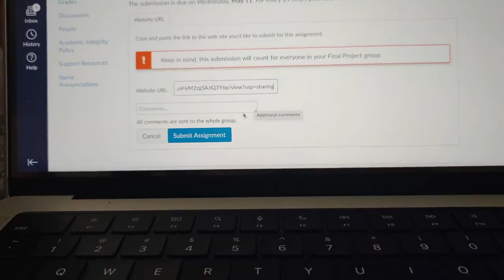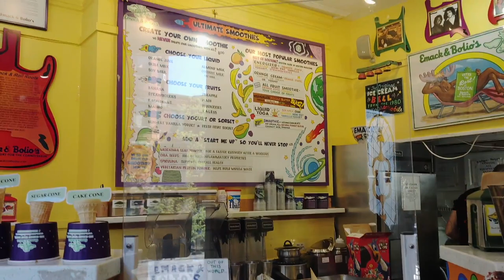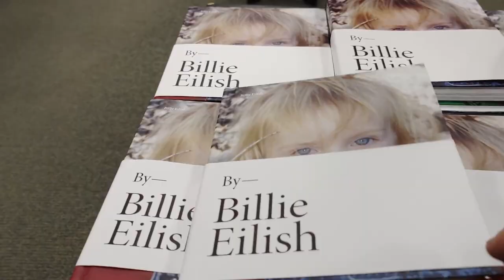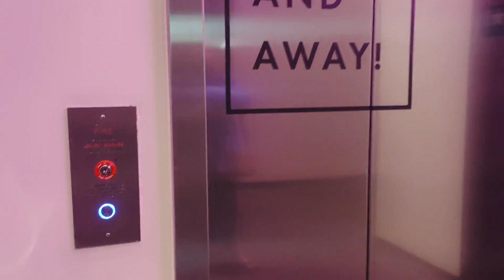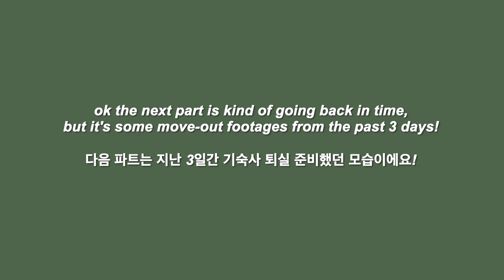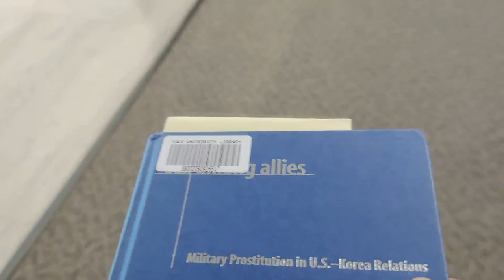harvard vlog | last day of finals, moving out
이번 학기를 마치며 기말고사/기숙사 퇴실 영상을 찍어봤어요!

ipad case